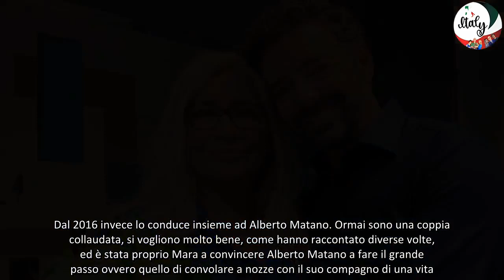Mara Venier sorprende “Io e Alberto Matano ci meritiamo un programma insieme”La conduttrice di Dome